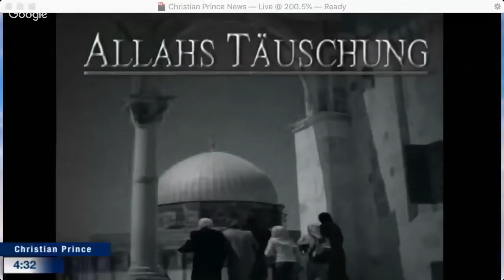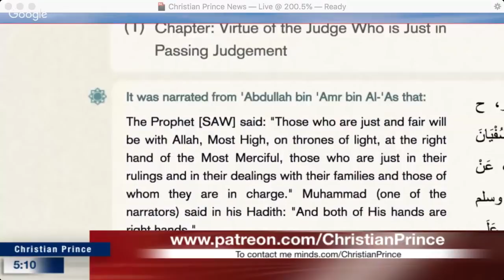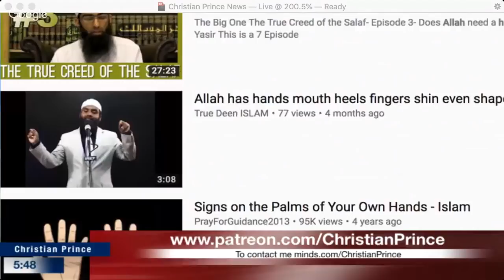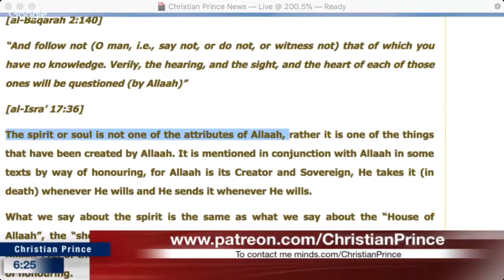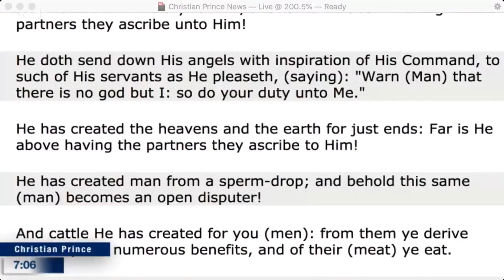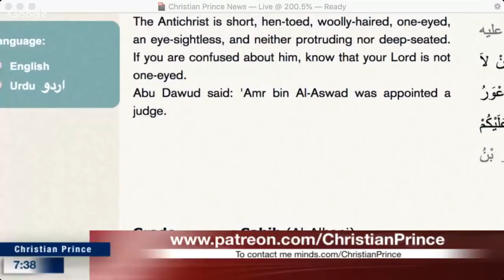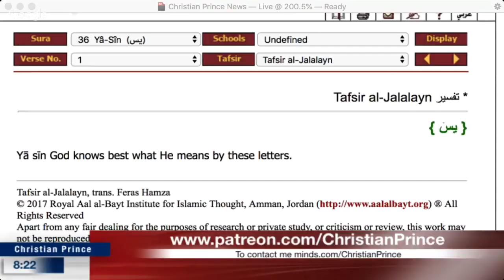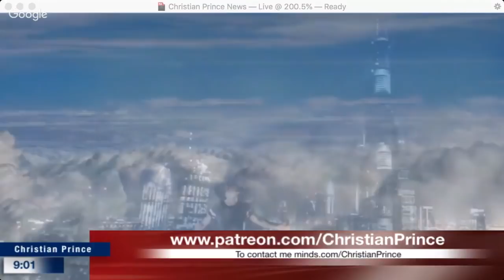Christian Prince - Why I converted to Islam 10 reasons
Are there any Abduls in the bushes?

Avoid associating partners with God, in any of its forms.
Stay away from any type of falsehood, cruelty, adultery, dishonesty, disorder, rebellion or other evil.
Offer prayers five times a day.
Not inflict injury on any of God's creatures.
Bear any hardship for the sake of God.
Leave behind non-Islamic customs and guard against evil inclinations.
Root out all forms of pride from within you and adopt humility.
Hold your faith, dignity and welfare of Islam dearer than your own life, wealth or children.
Be sympathetic to all of God's creatures and devote your time to their welfare. What if I have some doubts?
It's OK and natural to have doubts. Islam is based on the fitrah (nature of mankind) and encourages questioning as long as it is sincere.

The first step is to do your research and ask knowledgable people and get answers to all your questions.

Once you've done satisfied your mind, you should pray to God that He may satisfy your heart.

In fact, Islam’s greatest gift to you is the ability to have a direct two-way relationship with God (Allah) without the need of a middleman.

And the greatest spiritual tool to create this relationship is prayer. In the Quran, God describes His closeness to us:

When my servant asks you about me, tell them that I am near I respond to the Prayer of one who prays when he calls upon Me.
Holy Qur'an 2:187